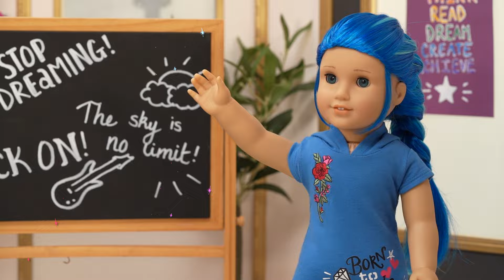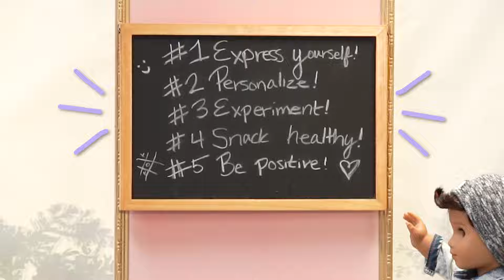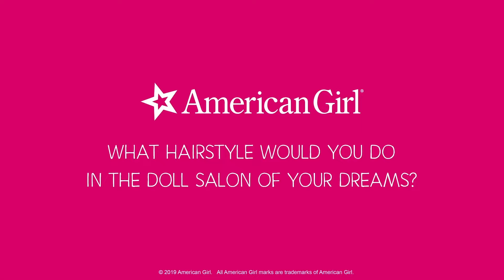Kira & Alexis Build Confidence for Back to School! BFF Outfits | Dolled Up @American Girl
Kira Bailey and her best mate Alexis Curry visit the salon for some inspiration on how to look and feel your best on the first day of school. Glam Fam helps Kira and Alexis put together the coolest Mix & Match Outfits that Kira and Alexis can swap and share ultimate back-to-school tips!

About Dolled Up With American Girl:
Welcome to Dolled Up With American Girl, where the salon of your dreams comes to life. Sit back, relax, and watch as our dolls receive the full spa day experience, complete with all the sparkles, glitter, and rainbow hair an American Girl doll deserves.